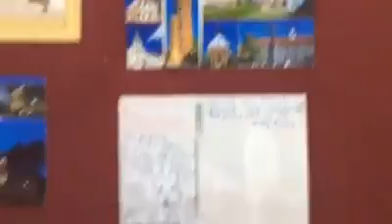Happy New Years from Anamur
Happy New Years from Anamur- Mutlu Yıllar Anamur'dan